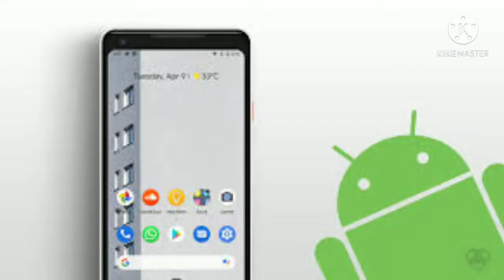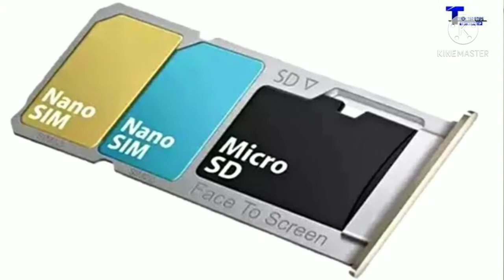Nokia 5.4 First Impression and Review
Hello Guys Welcome Back to my another video aaj ki is video mein aapko " Nokia 5.4" Mobile k bare mein batane wala hunh.

SAMSUNG M11
SAMSUNG M51 SAMSUNG M11
SAMSUNG M51
SAMSUNG M21
samsung f41
samsung A20s
samsung a21
samsung a50
samsung a70

apple products:-
iphone 11
iphone 11 pro
iphone11 pro max
apple airpods
iphone 12
iphone12 mini
iphone 12 pro
iphone 12 pro max

GORILA TRIPOD

NOVA TRIMMER

boAt Headphone
BOAT HEADPHONE 400
BOAT HEADPHONE 410
boat headphone 510
boat headphone 450